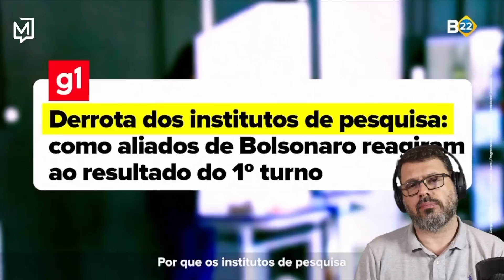React da Propaganda Eleitoral: Começa com ferro o 2º turno | Reage!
Lula e Bolsonaro começam tentando convencer o eleitor de que cada um se saiu melhor do primeiro turno. Lula com a maior vitória da história; Bolsonaro, arrasando com sua base o Congresso Nacional. Daí partem para os ataques inclementes. E só começou.

REAGE!
Sábados, terças e quintas, no YouTube